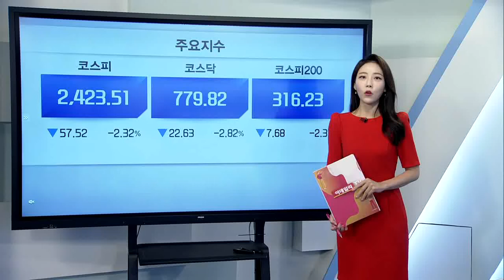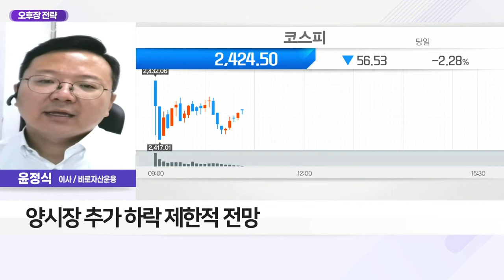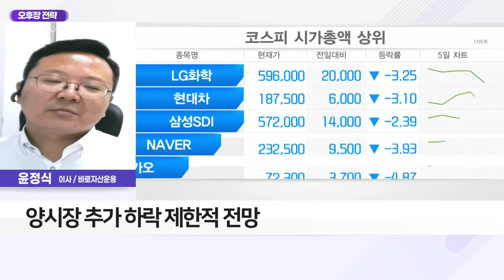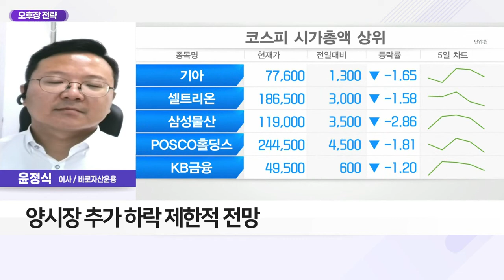미국 시장 조정에 따른 국내 증시 조정_오후장 전략 (20220829)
Q. 윤정식의 오후장 전략은?
- 미국 시장 조정에 따른 국내 증시 조정
- 코스피·코스닥 장 초반 2%대 급락
- 원·달러 환율 큰 폭 상승 1,340원 재돌파
- 거래소 전기전자 중심 외국인·기관 매도
- 양시장 추가 하락 제한적 전망